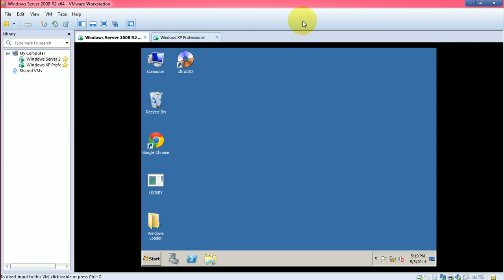23 BACKUP GROUP POLICY